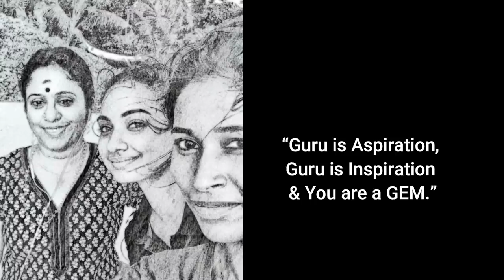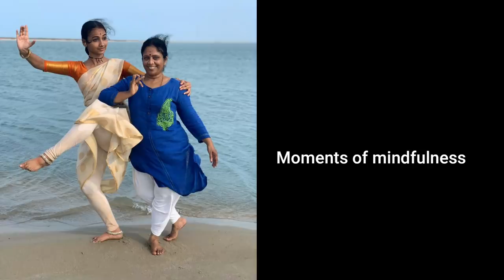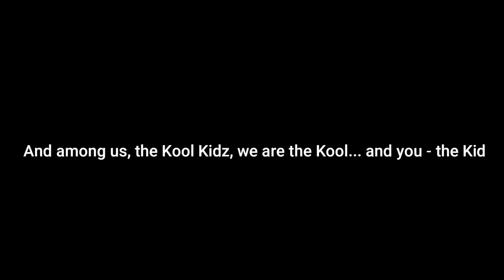What " A TEACHER" means to SDN Kool Kidz - An invaluable gift indeed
What their "Teacher - Sheela Unnikrishnan" means to them.

Harinie - "Even if we were given a whole century to say what you mean to us, we would all stand startled and baffled... because words are too meagre a medium sometimes to express!
Here are some musings from us, the Kool Kidz 😁! Love you ma’am...❤️😇🙏"

Sheela Unni - "Really moved girls... you all made me still... THIS ONE REALLY TOUCHED MY HEART. I could feel some wetness in my eyes. "

"SDN Kool Kidz "
Harinie Jeevitha
Bhairavi Venkatesan
Rajadarshini Saravanan
Kameshweri Ganesan
Sanjena Ramesh
Mridula Sivakumar
Mrinalini Sivakumar

This is a best example of Teacher - student relationship. I am sharing this video made by them which is a treasure to me...

Since SDN is run by SRIDEVI NRITHYALAYA TRUST, all the productions of SDN, be it music or dance, become intellectual property of the Trust. Sridevi Nrithyalaya Trust (SDNT) owns all the productions and will not allow anyone to download or use SDN videos/audios, even it is meant to be for non-commercial purpose.

Though we do not put up copyright declarations in all our videos, we strictly adhere to legal formalities and procedures regarding copyrights.

We honestly work hard and spend a good time and amount of our resources to produce our music and dance videos. They are produced and uploaded in our social platforms solely to take our art to all those raiskas around the globe who are unable to reach us in person to enjoy SDN's art live.

It is not about 'misuse' or 'trying to support' our dance and audio productions by just giving credits. Art is for all for sure. Our productions uploaded in social platforms are for the art lovers worldwide to WATCH and ENJOY but definitely not for copying or reproducing without SDNT's authorisation.

SDNT has anonymously derived to this strong conclusion. Therefore, SDN or any individual from SDN would be not to able to grant anyone permission to reproduce our work of any form.